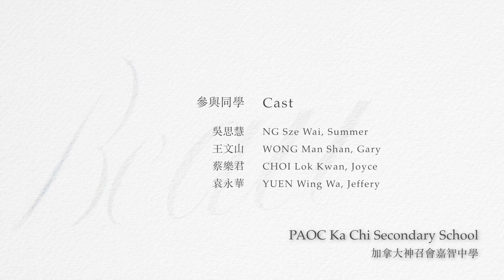A letter to Ka Chi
感恩 夢想 熱情
這就是我們要承傳給下一代的生命